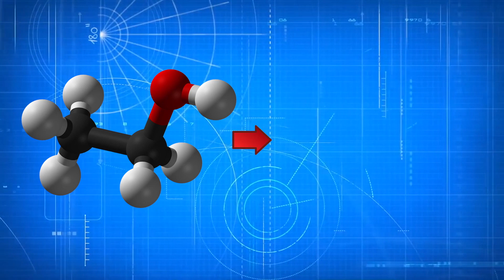Ingé VS Commerce - Louis-San (feat. Antonin Gateau)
Bon les filles en écoles d'ingé ne le prenez pas mal hein hein... je vais me faire tuer putain